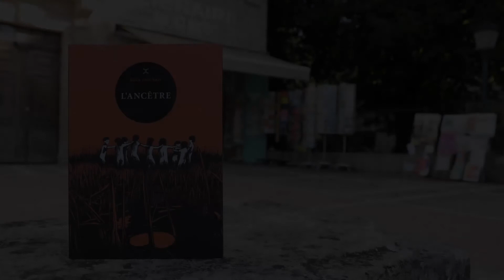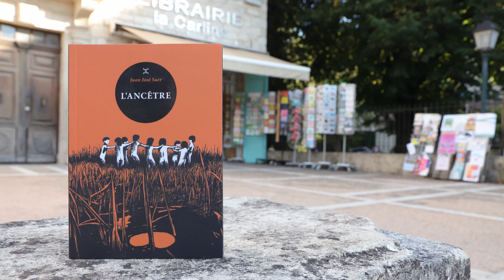[DONNER DE LA VOIX] Le Tripode #2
Lecture des premières pages du roman "L'ancêtre" de Juan José Saer (Le Tripode - 2014)
Par le Collectif Et autres choses inutiles.

Avec l'aimable autorisation des éditions Le Tripode

[DONNER DE LA VOIX] est un espace d'expression ouvert à des éditeurs dont nous aimons le catalogue et la singularité, dans l'idée de marquer notre volonté de resserrer les liens avec celles et ceux qui prennent des risques et sans lesquels les textes, les objets et les œuvres qui peuplent nos étagères n’existeraient pas.